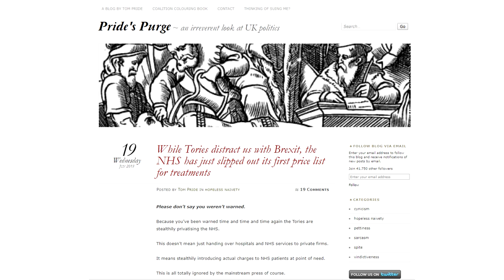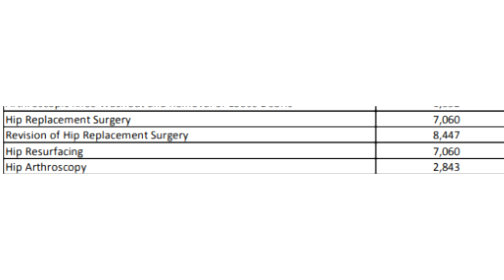NHS privatised services price list for treatment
THIS IS THE FUTURE.  Privatised health care and the costs involved. Tories are pushing for NHS privatisation, and the prices here will be atypical of what to expect.

CREDIT ROLL
WEBSITES

64gb micro-SD card, class 10 up to 100mb/s

OR